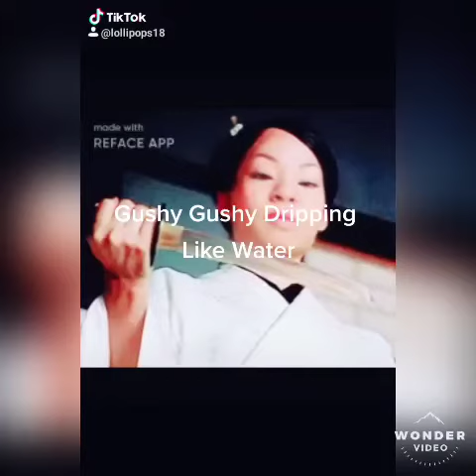Gushy Gushy droping like Water by La Joy White aka Lollipop's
This song was done before Cardi B WAP movement.  So put some respect on
my name. I know people are tuning in to females of hip hop so keep us lifted.